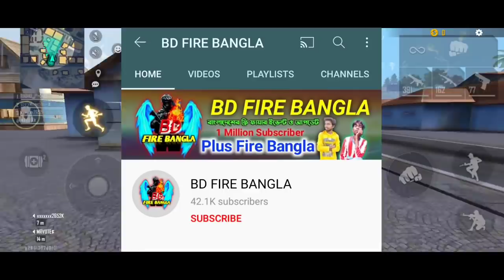কালকে সবাই অনেক কিছু Free পাবে || _-free fire new event || The most awaited giveaway is back event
দ্বিতীয় চ্যানেল -

আজ কী কী আপডেট এসেছে আমি আপনাদের এই ভিডিওতে দেখিয়ে দেব । বন্ধুরা ভিডিও ভালো লাগলে লাইক , শেয়ার করুন এবং আরো এইরকম ভিডিও দেখতে আমাদের চ্যানেল টি সাবসক্রাইব করুন ।

Your questin -

Backgrund music

Backgrund music

Thnksh for wach this video